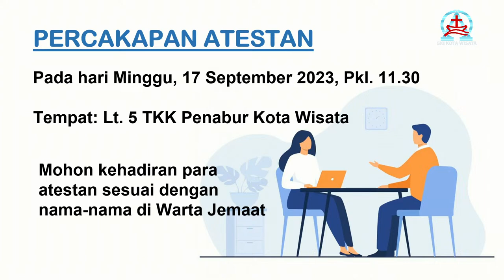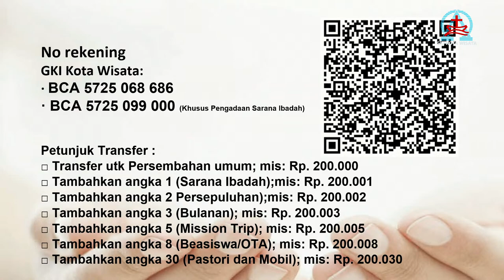KEBAKTIAN UMUM MINGGU | BULAN MUSIK | 10 SEPTEMBER 2023 | 09:30 WIB | GKI KOTA WISATA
Dilaksanakan secara hybrid (online dan onsite) oleh GKI KOTA WISATA

Tema: TEGURAN YANG MEMULIHKAN
Dilayani Oleh: Ibu Siska Febriyani, S.Si (Teol)

Lagu-lagu yang digunakan dalam kebaktian ini:

♫ PKJ 11:1-3 INILAH HARI MINGGU
Syair dan lagu: Arnoldus Isaak Apituley, 1998, do= d, 6 ketuk (2 x 3), MM 50

♫ KJ 434:1-3 ALLAH ADALAH KASIH DAN SUMBER KASIH
Syair: Main prema hun prema banatahun, Bantam Ram Banda (Hindustani), 1972,
Terjemahan: H. A. Pandopo, 1984, berdasarkan 1 Yohanes 4:16; Matius 5:44;

♫ PKJ 46:1-3 DARI KUNGKUNGAN DUKA KELAM
Syair Out of my bondage, William T. Sleeper, 1887,Terjemahan: Yamuger, 1999,
Lagu: George C. Stebbins, 1887, do= g, 6 ketuk, MM 98

♫ PKJ 199:1-2 DULU „KU TERTINDIH DOSA
1963, do= es, 6 ketuk, MM 100

♫ MAZMUR 119:33-40
Do=d, 4 ketuk, MM 85

♫ KJ 473b "Haleluya"
Traditional Gereja; do = a.

♫ PKJ 146:1-3 BAWA PERSEMBAHANMU
Syair dan lagu: Arnoldus Isaak Apituley, 1998, do= f, 2 ketuk, MM 140

♫ NKB 204:1-2 “DI DUNIA YANG PENUH CEMAR”
Terjemahan: Lembaga Literatur Baptis, do=as, 6 ketuk, MM 52

♫ NKB 225 HALELUYA! AMIN!

♫ NKB 204:3 “DI DUNIA YANG PENUH CEMAR”